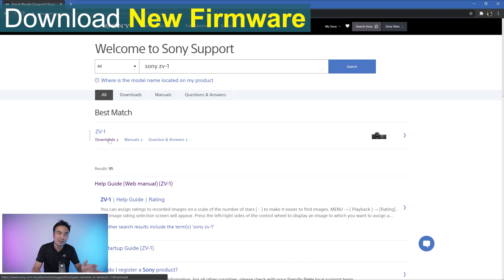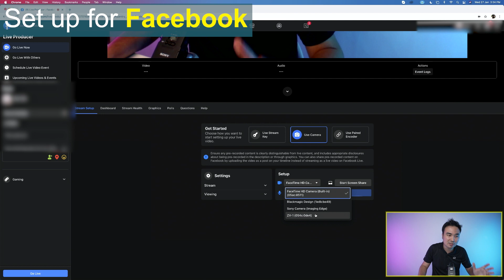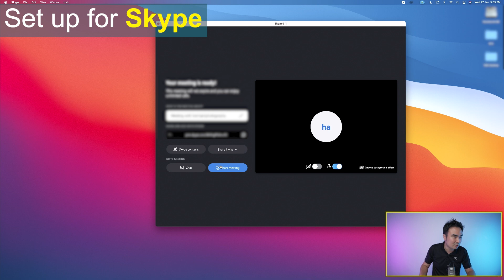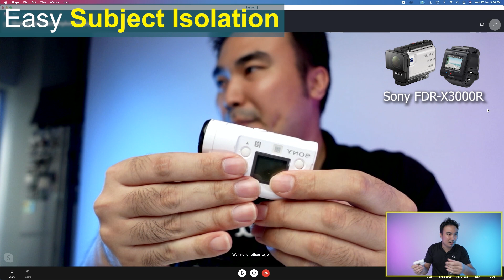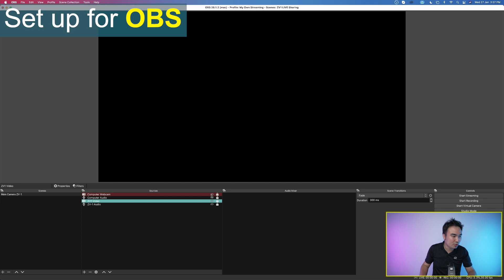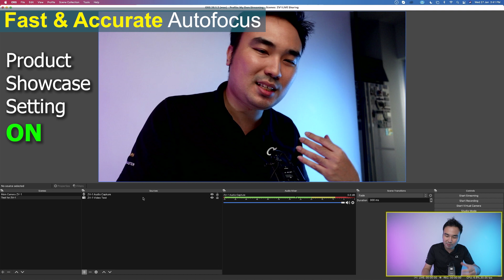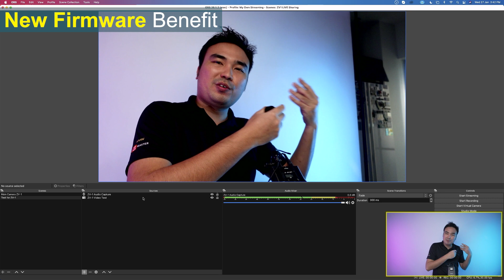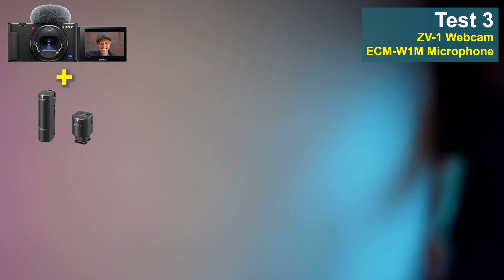Sony ZV-1 Live-Stream Guide with V2.00 Firmware Update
In this video, it is about 12 minutes long, so stay back and enjoy the video. i will guide you through why there is growing demand in live-streaming as well as guiding you through how you can easily set up your ZV-1 for easy connect to your computer for all your web-conferencing and live-streaming experience.

In this video, i will be demonstration  how easily for you to connect to your ZV-1 via :
1. Facebook Live Creation Page
2. Skype for Web-Conferencing (It is also applicable to other online communicator software as long as it input webcam and microphone from your PC)
3. Quick and Easy Guide on OBS
4. Why is ZV-1 best for Live-Streaming? Many thank to One-Push Bokeh and Product Showcase Setting from ZV-1
5. Sound Comparison: PC vs ZV-1 vs the flexible of Wireless Microphone